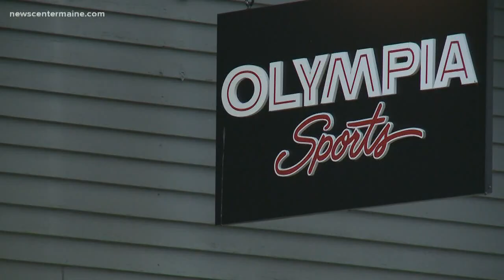Olympia Sports bought out